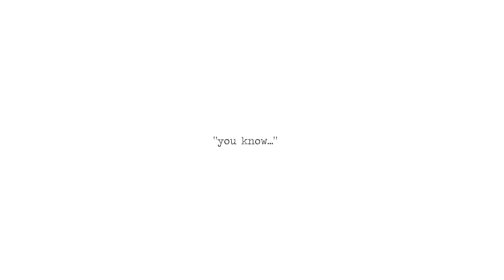LIL LANO x LIL TECCA Type Beat 'SNOW' Free Trap Beats 2021 - Rap Instrumental (prod. JOSKEE)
* MUST CREDIT (PROD. JOSKEE) *

ⓒ JOSKEE 2020